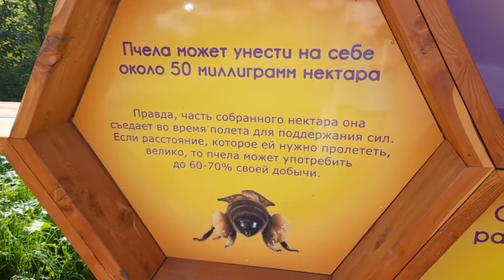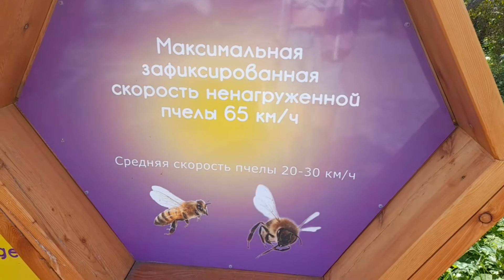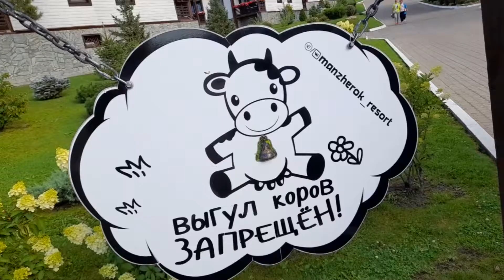VLOG Горный Алтай// ПАСЕКА В ГОРАХ "Мёдом в ухо"// НЕРЕАЛЬНЫЙ СПЛАВ// очень весёлый влог | Alex Li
Aloha! Это очень насыщенный ВЛОГ из Горного Алтая! Сегодня мы побываем НА ПАСЕКЕ "Мёдом в ухо", пройдёмся по рынку с сувенирами (обожаю всякие такие магазинчики, не могу пройти мимо них). Также посмотрим КРАСИВЕЙШИЙ ВОДОПАД, И САМОЕ ГЛАВНОЕ, СХОДИМ НА СПЛАВ (это было безумно весело и классно). А ещё из Белокурихи мы переместились в село Черемшанка (недалеко находится Манжерок), поэтому я покажу БАЗУ ОТДЫХА на которой мы остановились. Кстати, мы успели и на КРЕСЕЛЬНОМ ПОДЪЁМНИКЕ побывать. Короче, видео получилось офигенным! Интересно? Понравилось видео? VLOG Горный Алтай// ПАСЕКА В ГОРАХ "Мёдом в ухо"// НЕРЕАЛЬНЫЙ СПЛАВ// очень весёлый влог | Alex Li

Aloha! This is a very rich VLOG from the Altai Mountains! Today we will visit THE APIARY "Honey in the ear", walk through the market with souvenirs (I love all sorts of such shops, I can't pass them by). We will also see THE MOST BEAUTIFUL WATERFALL, AND MOST IMPORTANTLY, WE WILL GO RAFTING (it was insanely fun and cool). And from Belokurikha we moved to the village of Cheremshanka (Manzherok is located nearby), so I will show the RECREATION CENTER where we stopped. By the way, we also managed to visit the CHAIRLIFT. In short, the video turned out awesome! Interesting? Did you like the video? VLOG Gorny Altai// APIARY IN THE MOUNTAINS "Honey in the ear"// UNREAL ALLOY// very funny vlog | Alex Li